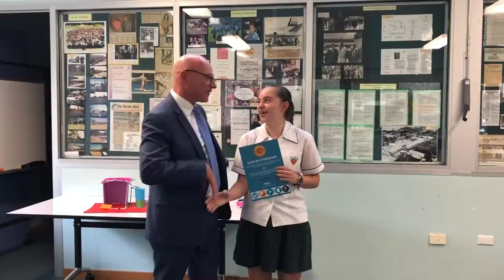Young Change Agents NSW High Schools - NSW Department of Education iEntrepreneur Program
In 2019 and early 2020 Young Change Agents delivered 8 entrepreneurial learning programs across NSW, with the support of the NSW Department of Education. Team of 5 worked on problems they saw their community and created business solutions! Over two days they learnt how to create a business model, validate their concept, prototype key features and pitch their idea to a judging panel! Check out some of the project ideas in more detail